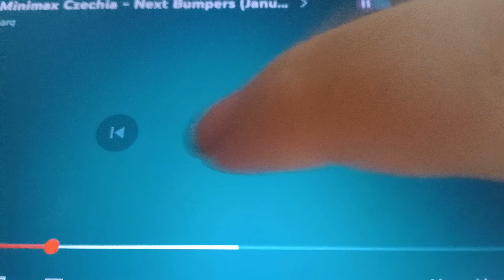Minimax (Czech) 2024: The Sisters Bumper/Lego Friends Next Chapter Promo